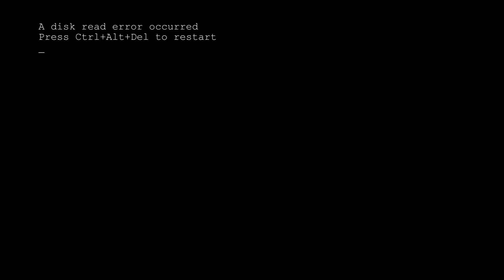Back To Square One [Castlevania II: Simon's Quest - Part 1]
Here we are again. This time poor Simon has been cursed by Dracula. We must find a way to de-curse ourselves by collecting all the bits and pieces of Dracula. Now it is time for a grand adventure! Whip ahoy!